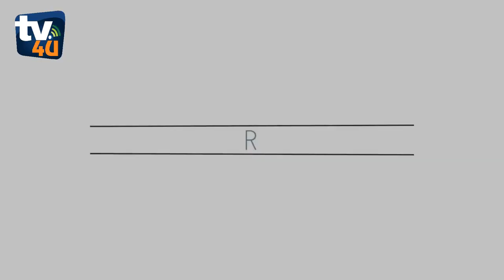How Dr.Kamal took greek White Marble to Makkah and Medina?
Presentation by TV4U Main Studio, Athens Greece
Chief Editor: M.A.C.

@TV 4 U